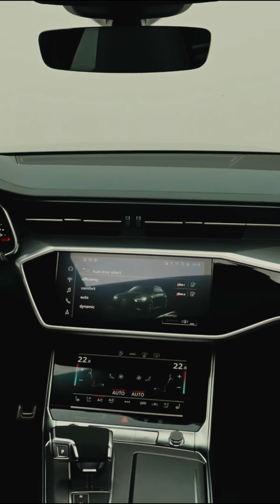2023 Audi RS6 Avant audi luxurycars rs6avant #2023